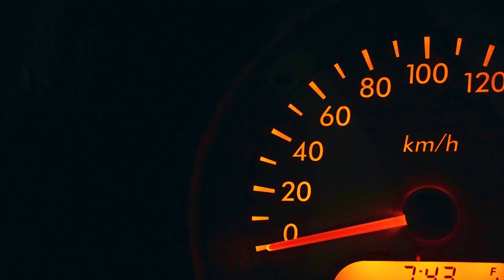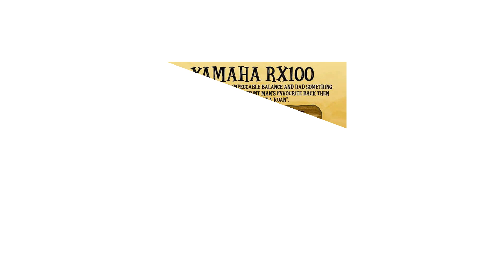Unknown Fact About Rx100 😱😱